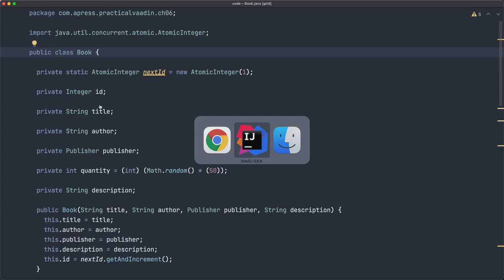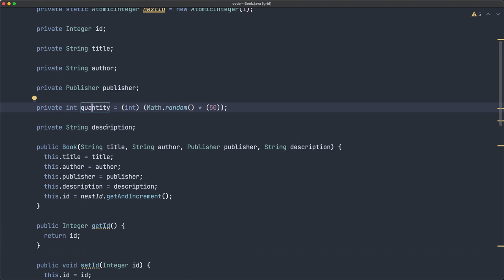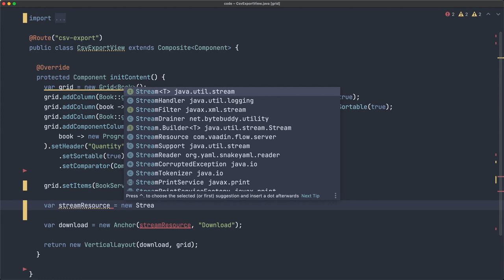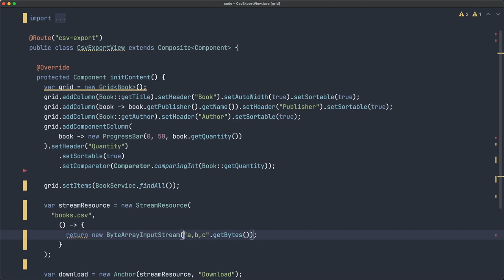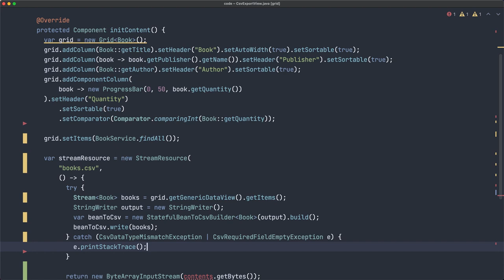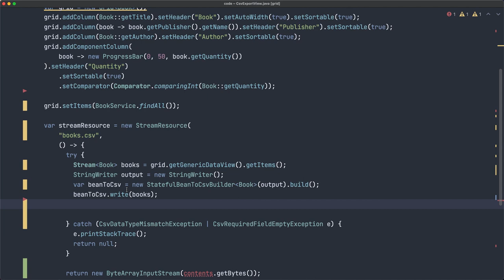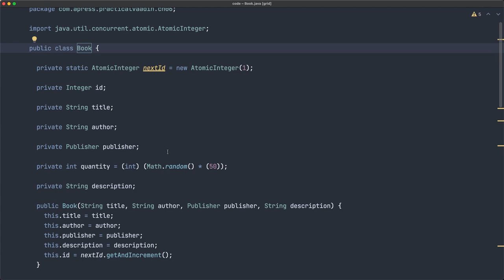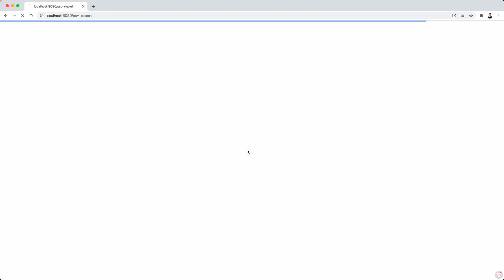How to Write CSV Files From Java Objects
Learn how to write CSV files from Java objects. 👇
How to Read and Write a CSV file with Node.js

How to read a CSV file in Java?

0:00 Intro
0:09 The example web application
0:30 The domain model (entity/DTO/VO)
1:17 The OpenCSV Java library
1:31 The view (a Vaadin Grid with data)
2:11 File download logic
4:30 Transforming objects to CSV as a String
7:48 Excluding columns to export
9:10 Fixing "hash" values in the exported CSV file
10:18 Outro